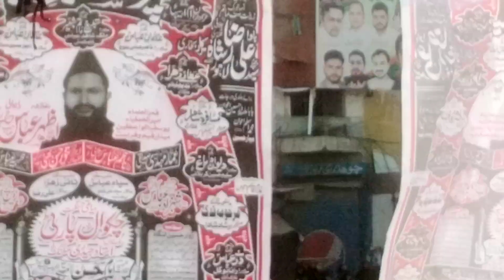September 18, 2022(4)